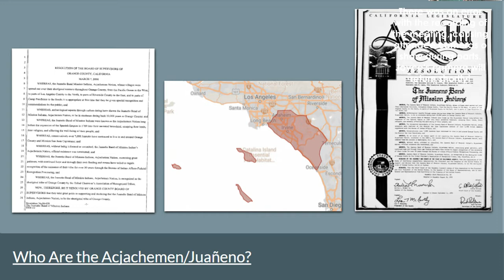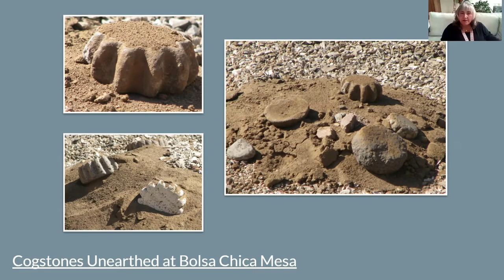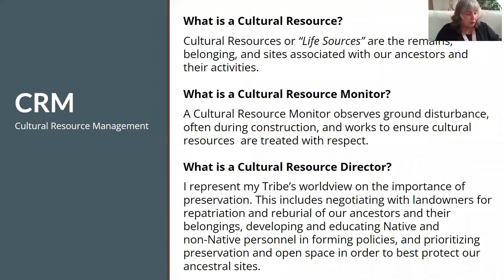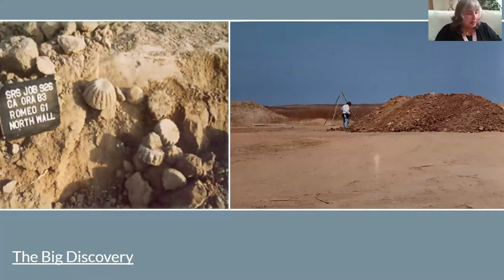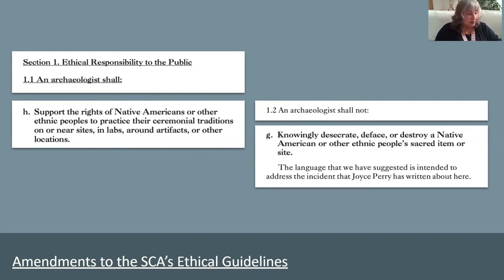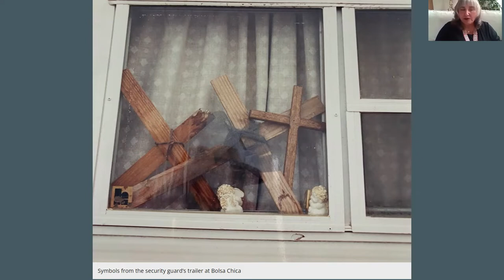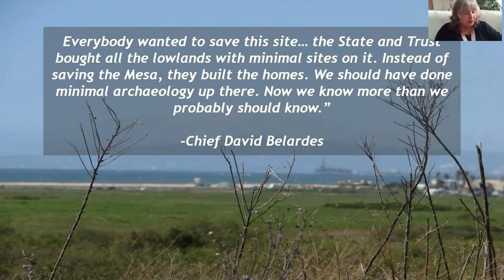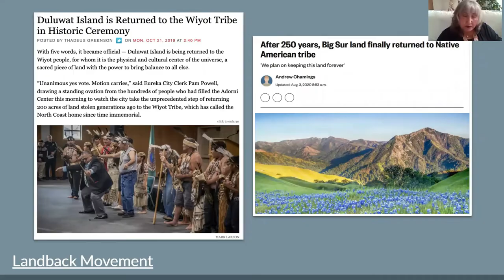ExperTalk Series: "Where We Bow Our Heads" with Joyce Stanfield Perry (1/15/22)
Before homes, oil operations, duck hunting, or cattle ranching ever existed in and around Bolsa Chica, the area was inhabited—and cared for—by Native Americans. The Tongva and Acjachemen nations lived in balance with the ecosystems around then, but over the centuries, much of the history and culture of these nations was lost due to changes in use of the land. In this talk, Joyce Stanfield Perry will speak on the history and cultural significance of the sacred site that once existed at Bolsa Chica, and the experience of seeing it destroyed through the eyes of a Native woman. In addition, she will address how we can continue to live in areas like Bolsa Chica while also leading with respect for both the people that first inhabited those lands and the natural world as a whole.
Joyce Stanfield Perry is of Acjachemen, Luiseno and Kumeyaay descent, a mother, a Tutu, a wife and an auntie, and her work in her community spans over 30 years. She is also an Acjachemen tribal scholar, founder and President of Payomkawichum Kaamalam—an American Indian non-profit organization founded in 2000, Founder and Executive Director of the Acjachemen Tongva Land Conservancy, Cultural Resource Director for the Juaneño Band of Mission Indians, Acjachemen Nation-Belardes, and former Board Member of the Blas Aguilar Adobe Museum/Acjachemen Cultural Center. As an American Indian consultant for archaeological projects, she has negotiated with landowners for repatriation and reburial of ancestors and their belongings. In addition, she has been instrumental in developing and educating Native and non-Native personnel in forming policies for cultural and historical preservation. Previously, Joyce was a member of the Laguna Canyon Foundation Interpretive Exhibit Design Team for the James and Rosemary Nix Nature Center, member of the Putideum Park Project, Portola Springs Community Center Acjachemen Room Project, and has been instrumental in the Acjachemen Language Revitalization Movement.
Video chapters
00:00-1:04 - Introduction
1:05-44:48 - Presentation
44:49-1:08:13 - Q&A and Outro
During our ExperTalk series, you'll get to meet members of the Huntington Beach and Orange County community as they share and teach you about topics related to Bolsa Chica and the greater natural world.  Topics can vary from plants and wildlife to the local history, so there are a variety of topics to suit many tastes and interests!